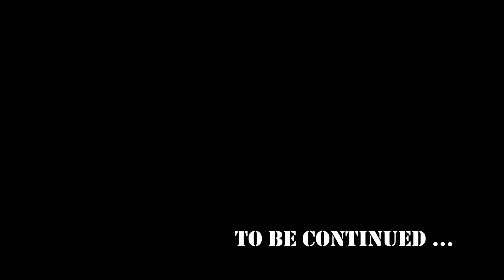Spintires - Coast (hardcore) part 2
Map guide for Coast map on hardcore mode - part 2

Spintires is an off-roading simulation video game. In Spintires, players take control of off-road vehicles and drive them through muddy off-road terrain to complete objectives.